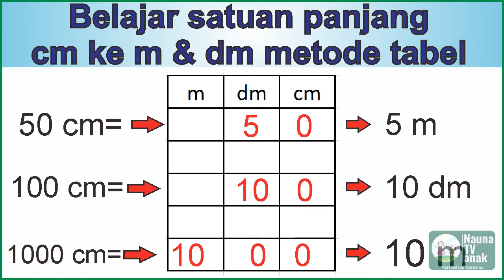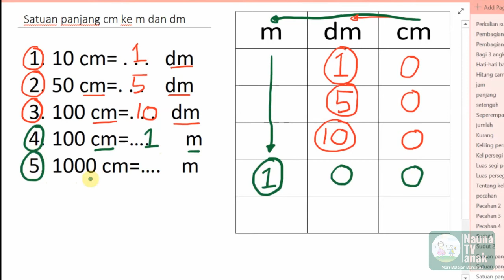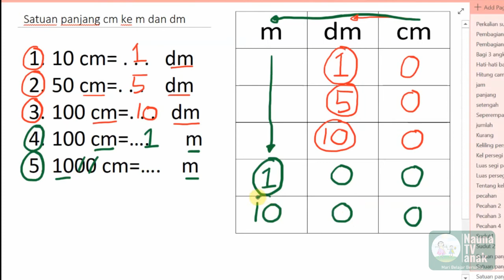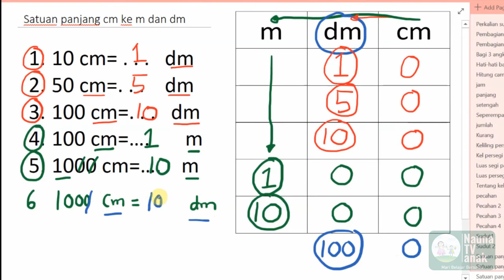Belajar satuan panjang cm ke m dan dm kelas 3 SD metode tabel